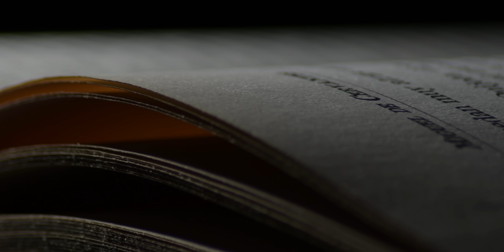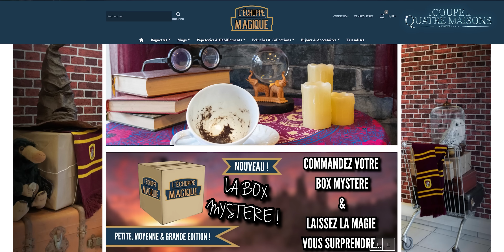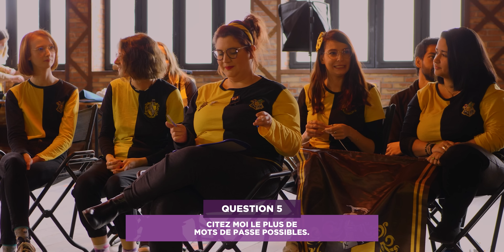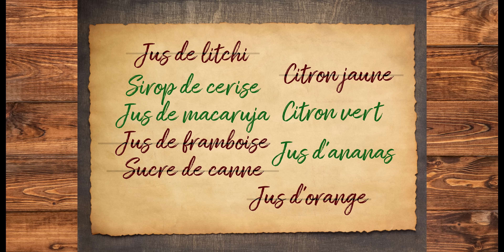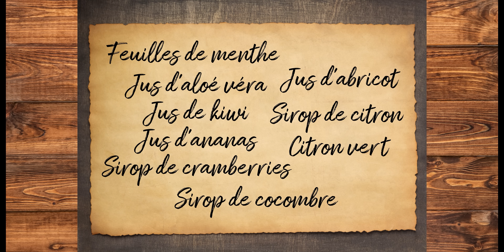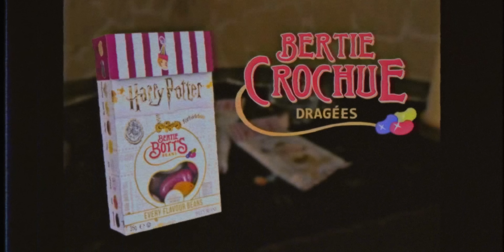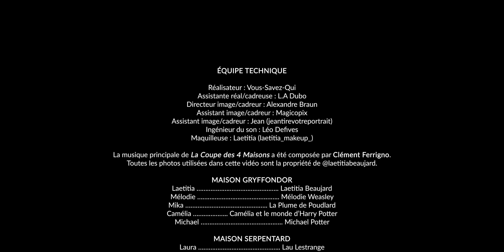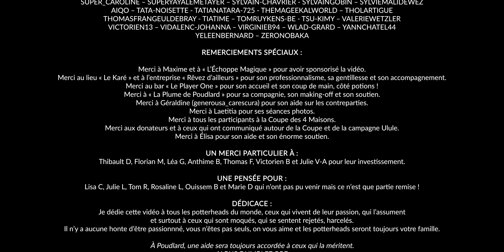LA COUPE DES 4 MAISONS - ANNÉES 1 À 3 - 7 JEUX HARRY POTTER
Cette année, vos youtubeurs Harry Potter ont répondu à l'appel et vont devoir éviter les pièges, relever les défis pour gagner la Coupe. 7 épreuves dangereuses pour tester leurs connaissances, leur magie, leur habileté, pleins de points à prendre pour espérer soulever la Coupe. Alors qui de Poufsouffle, Serdaigle, Serpentard ou Gryffondor l'emportera ?

Un grand merci à Maxime et à notre sponsor, "L'Echoppe Magique".
Retrouvez les boutiques de l'Échoppe Magique à Reims, Nancy, Dijon, Strasbourg, Belfort et Nantes ou directement sur Internet

Lau Lestrange : lau.lestrange (Instagram)

Mélodie (Sibel&Co) : sibel_co (Instagram)

PRODUITS HARRY POTTER :
Intégrale des romans (français)
Intégrale des romans (anglais)
Intégrale des films (DVD)
Intégrale des films (BLURAY)

MON SETUP VIDÉO :
Caméra Sony A6600
Objectif Sigma F1.4
Micro RODE NTG5
Enregistreur Zoom H6

Lumière Philips Hue LightStrips
Lumière Philips Hue Bloom
Lumières Philips Hue Play Pack

Méfaits Accomplis !